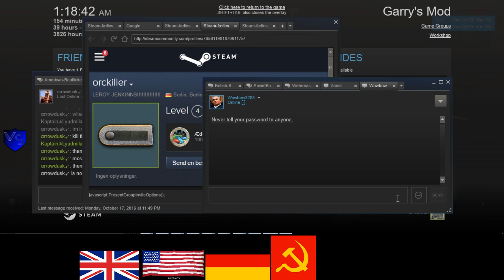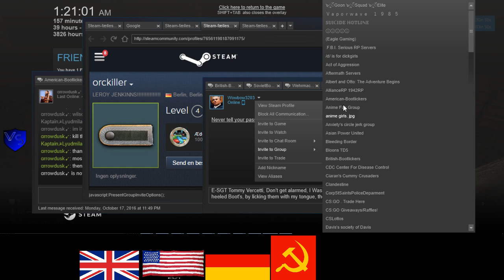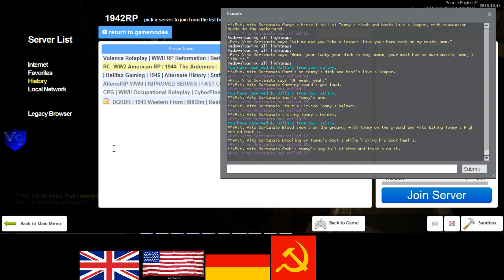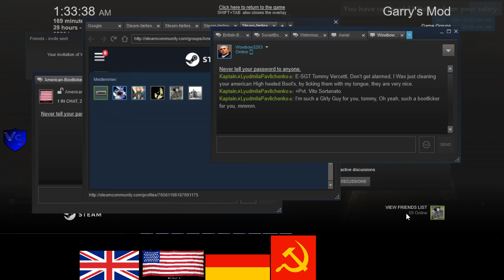RC 1944 US RP 9 1